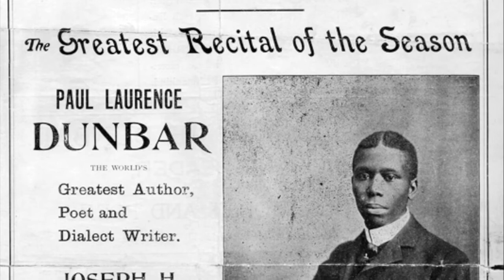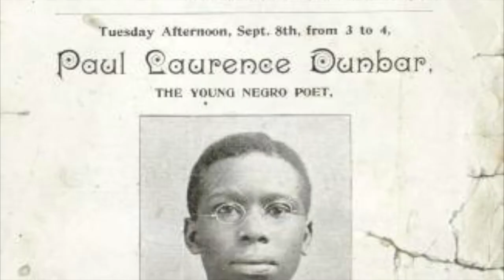In the Morning—by Paul Laurence Dunbar (1872-1906)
Saranya La Cosse performs this classic poem by the first African-American writer to gain international recognition, and support himself through his writings.  He was only 33 when he died of tuberculosis.  Full text of poem:
'LIAS! 'Lias! Bless de Lawd!
Don' you know de day's erbroad?
Ef you don' git up, you scamp,
Dey'll be trouble in dis camp.
Tink I gwine to let you sleep
W'ile I meks yo' boa'd an' keep?
Dat's a putty howdy-do--
Don' you hyeah me, 'Lias --you?

Bet ef I come crost dis flo'
You won’ fin’ no time to sno'
Daylight all a-shinin’ in
W'ile you sleep --w'y hit's a sin!
Aint de can'le-light enough
To bu'n out widout a snuff,
But you go de mo'nin' thoo
Bu'nin' up de daylight too?'

Lias, don’ you hyeah me call?
No use tu'nin' to'ds de wall;
I kin hyeah dat mattuss squeak;
Don' you hyeah me w’en I speak?
Dis hyeah clock done struck off six-
Ca'line, bring me dem ah sticks!
Oh, you down, suh; huh, you down--
Look hyeah, don' you daih to frown.

Ma'ch yo'se'f an wash yo' face,
Don' you splattah all de place;
I got somep'n else to do,
'Sides jes' cleanin' aftah you.
Tek dat comb an' fix yo' haid!--
Looks jes’ lak a feddah baid.
Look hyeah, boy, I let you see
You sha' n't roll yo' eyes at me.

Come hyeah; bring me dat ah strap!
Boy, I'll whup you 'twell you drap;
You done felt yo’se’f too strong,
An' you sholy got me wrong.
Set down at dat table thaih;
Jes' you whimpah ef you daih!
Evah mo'nin' on dis place,
Seem lak I mus' lose my grace.

Fol' yo' han's an' bow yo' haid--
Wait ontwell de blessin' 's said;
"Lawd, have mussy on ouah souls--"
(Don' you daih to tech dem rolls--)
"Bless de food we gwine to eat--"
(You set still --I see yo' feet;
You jes' try dat trick agin!)
"Gin us peace an' joy. Amen!"